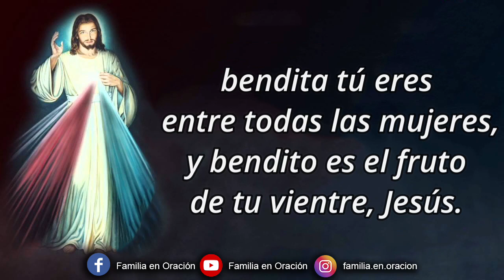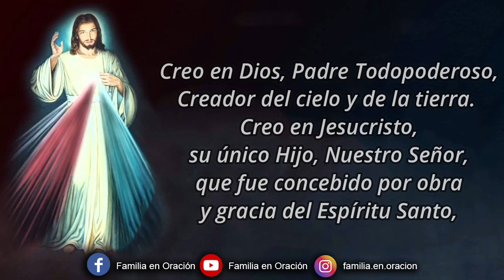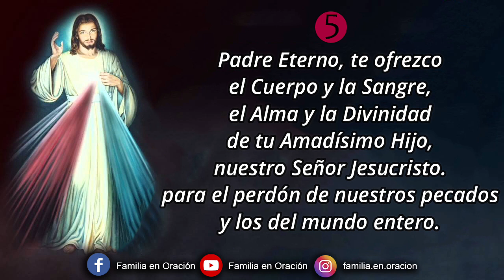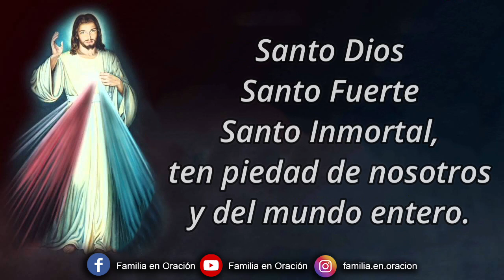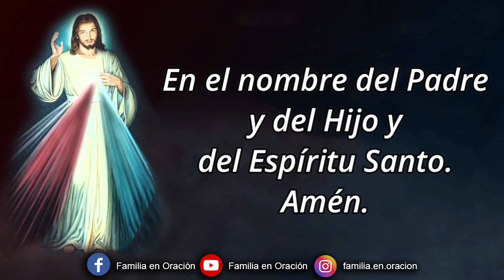Coronilla a la Divina Misericordia - 9 de Junio